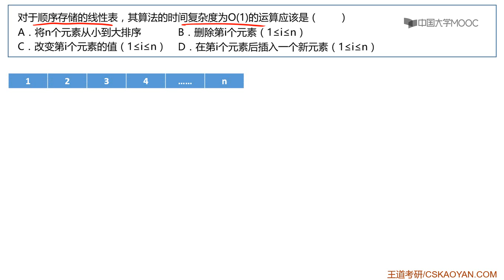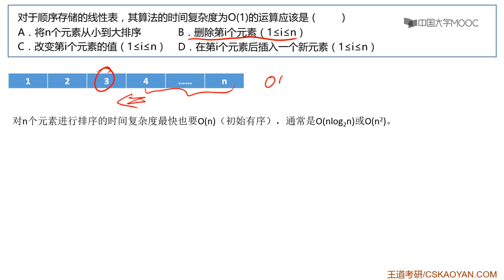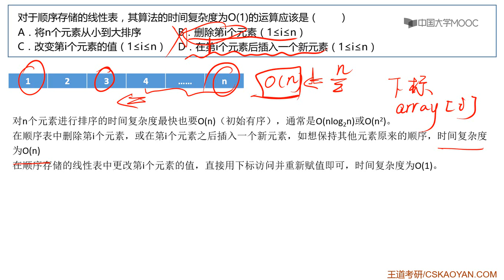2 3 2 选择题3 对于顺序存储的线性